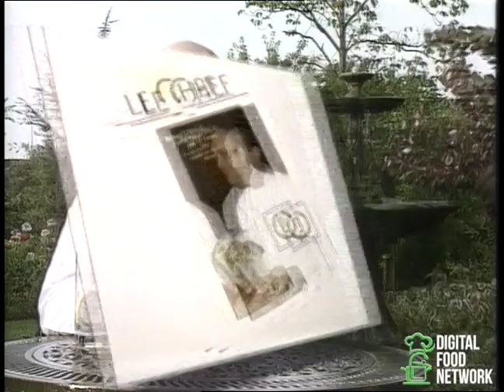3 MICHELIN STAR BERNARD LOISEAU Most CHARISMATIC CHEF Of All Time